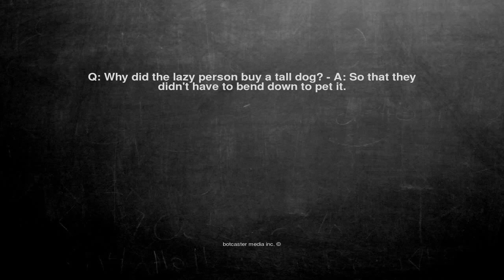Ok, here is the joke. Q: Why did the lazy person buy a tall do...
Q: Why did the lazy person buy a tall dog? - A: So that they didn't have to bend down to pet it.